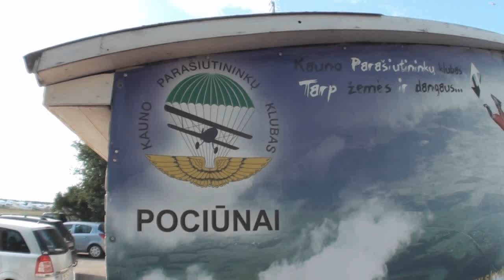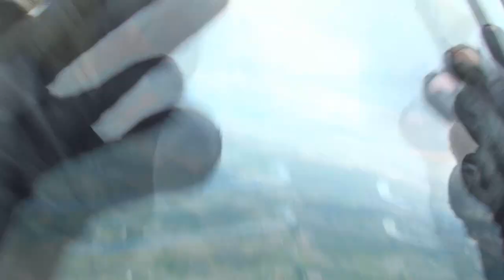Pirmasis šuolis. Kauno parašiutininkų klubas POCIŪNAI 2013-07-06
Pirmasis šuolis